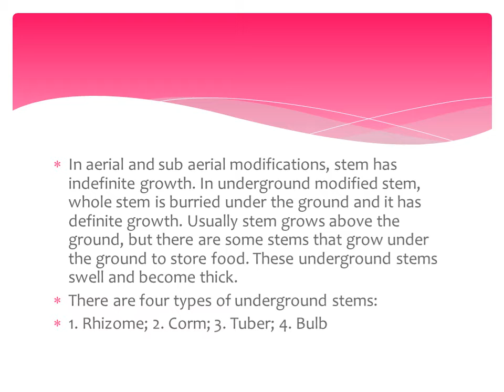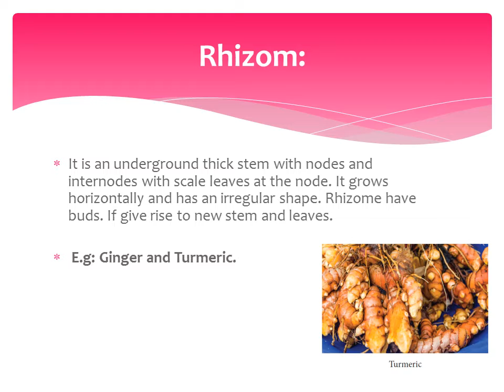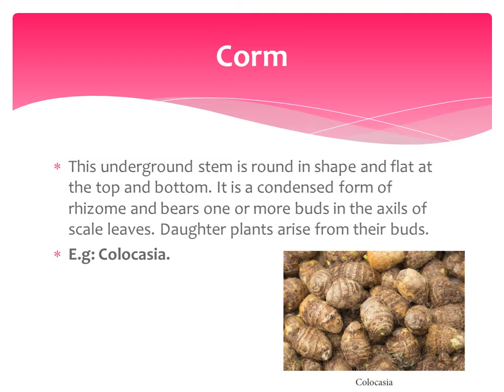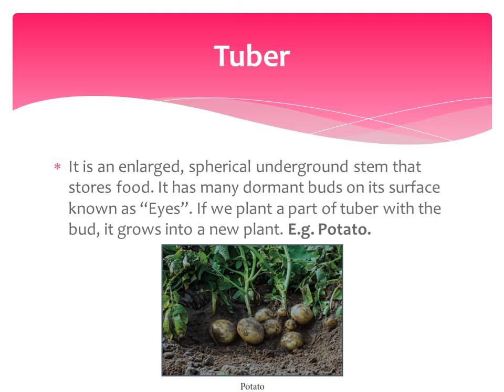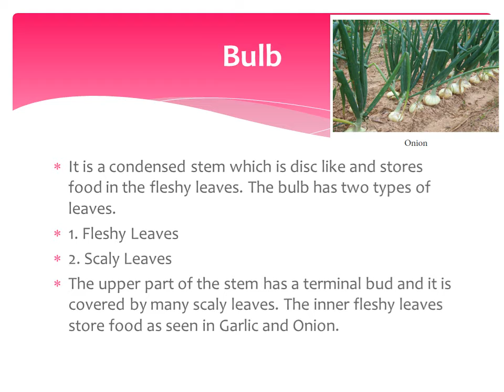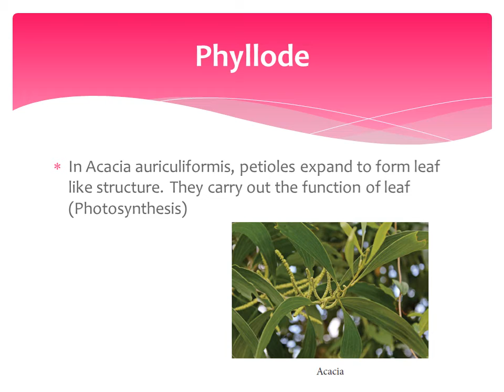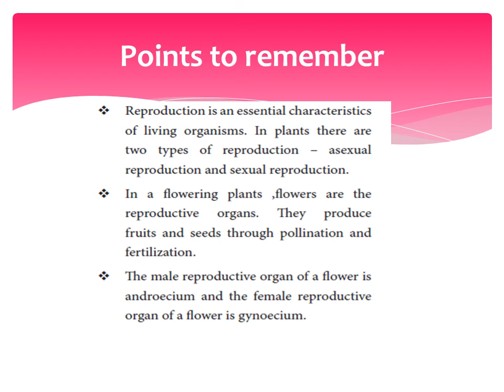TNPSC||Reproduction and modification in plants part-3 |TERM1|||7TH STANDARD||NEW ||SAMACHEER KALVI